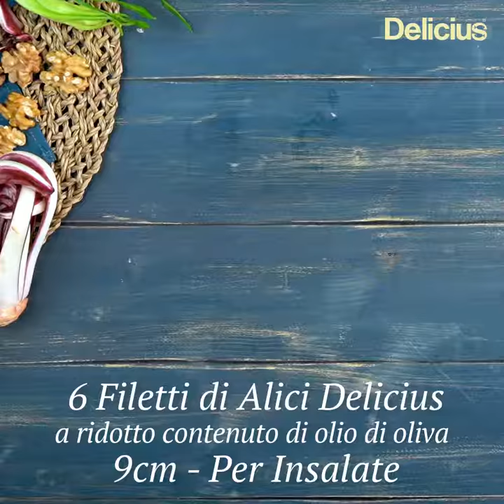Insalata di carciofi, radicchio, puntarelle e alici Delicius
Ingredienti
Alici Delicius “9, per Insalate”, 6;
Carciofo, 1;
Puntarelle, 100;
Radicchio tardivo, 1 cespo;
Arance, 1;
Noci, 3-4 gherigli;
Olio EVO;
Sale/Pepe q.b.;
Aceto q.b.;

Preparazione
Pulire il carciofo dalle foglie più esterne, tagliarli a metà e rimuovere la barba, quindi mettere a bagno in acqua e limone per evitare l’ossidazione, al momento del servizio procedere a tagliarli finemente e condirli con olio, sale e pepe.
Nel frattempo affettare finemente le puntarelle e metterle a bagno in acqua ghiacciata ed esfoliare il radicchio lasciando le foglie intere, quindi tagliarle a metà per il senso della lunghezza.
Pelare le arance a vivo e tagliarle a fette sottili, condire le puntarelle con olio, sale, pepe e aceto e, aiutandosi con un coppapasta, creare la base con le puntarelle e adagiarvi sopra uno strato leggero di fette d’arancia.
Procedere con il secondo strato di radicchio, quindi creare un altro strato leggero di arance, completare con i carciofi e qualche gheriglio di noce. In ultimo unire le “Alici Delicius 9, per insalate”.

Buon appetito!